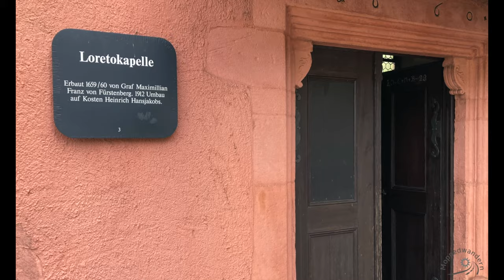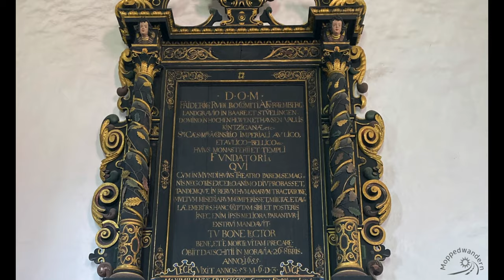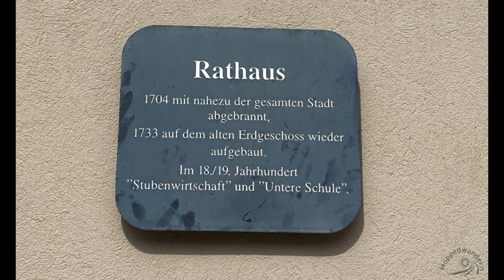#002 Unterwegs im Kinzigtal - Teil 02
Die Rundfahrt insgesamt ist ca. 100 km lang. Im ersten Teil haben wir die Ostroute von Haslach zum Elbachsee vorgestellt. Hier geht es nun um die Westroute vom Elbachsee durch Harmersbach und Zell am Harmersbach bis Haslach.
Haslach eignet sich unserer Ansicht nach gut als Start- und Endpunkt der Rundtour, weil verschiedene Lokalitäten zum geselligen Ein- und Ausklang einladen. Auch ist die kleine Altstadt einen Besuch wert.
Wir verlassen den Parkplatz Kohlwald am Kniebis gegen 13 Uhr und machen uns auf der B28 auf in Richtung Alexanderschanze. Bereits nach wenigen Metern passieren wir das Besucherzentrum der Schwarzwaldhochstraße. Großer Parkplatz, Marktstand und Gastronomie laden zum Verweilen ein. An Wochenenden und Feiertagen ist hier immer was los, so auch an diesem Ostermontag.
An der Alexanderschanze biegen wir rechts in die bekannte Schwarzwaldhochstraße, die B500. Sie ist ein touristisches Highlight im Schwarzwald und an Wochenenden und Feiertagen eine beliebte Ausflugsstrecke.
Wir verlassen die Schwarzwaldhochstraße schon nach wenigen Metern und biegen links auf die L92 ab.
Einige Kilometer weiter findet sich linksseitig den Parkplatz Roßbühl-Zuflucht mit einer großartigen Aussicht in den südlichen Schwarzwald.
Je weiter man die Strecke fährt, desto schmaler wird die Straße. Der Streckenabschnitt ist landschaftlich und fahrtechnisch schön und wie man sieht auch sehr beliebt.
Wir folgen der Straße bis Oppenau und biegen links ab auf die B28, die uns direkt durch das Stadttor nach Oppenau und durch einen Teil der Altstadt führt. In Löcherberg wechseln wir auf die L94 nach Oberharmersbach. Direkt nach der Unterführung wird die Straße schmaler und führt kurvenreich bergauf zum Löcherbergwasen auf 655 m. Auf dem Scheitel befindet sich ein Waldparkplatz, an dem sich mehrere Wanderwege kreuzen. Im Sommer ist die kleine Hütte geöffnet und es gibt einfache Snacks und Getränke.
Ab dem Weiherstieg begleitet uns rechtsseitig der Harmersbach und wir bewegen uns durch das schmale Obertal nach Süden. Der Harmersbach ist ein Nebenfluss zur Kinzig. Er vereinigt sich nach Zell am Harmersbach mit der Nordrach, wird dort zum Erlenbach und mündet schließlich in die Kinzig.
Unsere Route führt uns weiter nach Zell am Harmersbach. Eine Besonderheit bietet die Hauptstraße, die den Ort zweiteilt, was bei einem Feuer einmal dazu geführt hat. dass die Häuser der einen Seite abgebrannt sind und neu aufgebaut wurden, während die Häuser auf der anderen Seite unberührt blieben. Daraus ergibt sie die besondere Zweiteilung der Fassaden rechts- und linksseitig der Hauptstraße nämlich einmal Jugendstil und einmal Fachwerk.
Wir fahren weiter nach Haslach und beginnen unsere Runde durch Haslach an der Loretokapelle. Daneben stellen wir die Klosterkirche St. Christophorus vor und schließlich noch die katholische Stadtkirche St. Arbogast. Sie ist schon deshalb sehenswert, weil sie in sich verschiedene Baustile, nämlich Gotik, Früh- und Neoklassizismus vereint.
Bei schönster Frühlingsblüte verlassen wir die Kirche und trödeln noch ein wenig durch die Altstadt. Mit einem (alkoholfreien) Klosterpils beenden wir unsere Erkundung, genießen und er Außengastronomie ein Abendessen und fahren danach zurück in unser Zuhause in der Nähe von Freiburg.